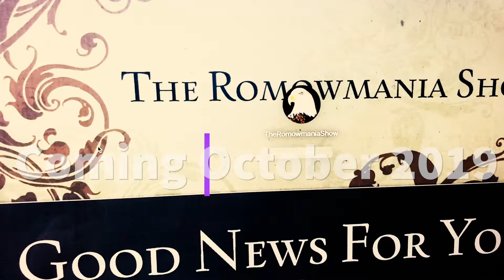When In Rome Promo